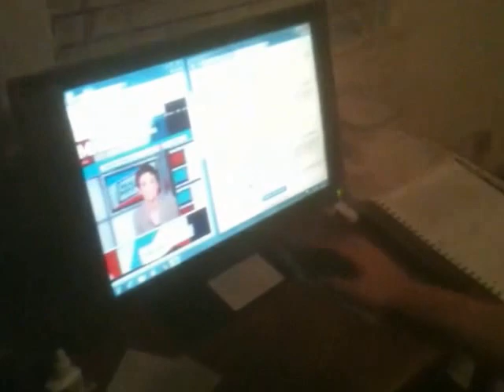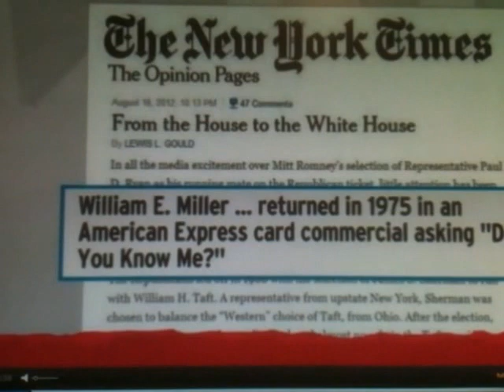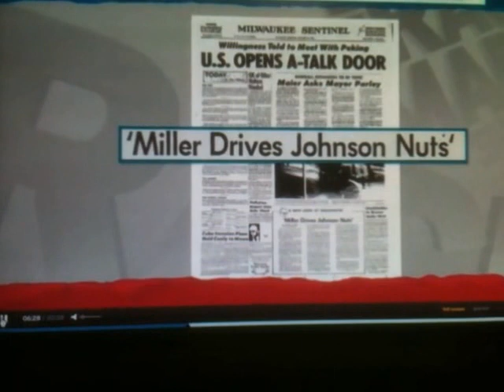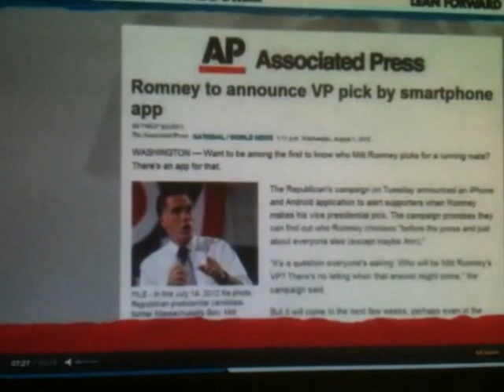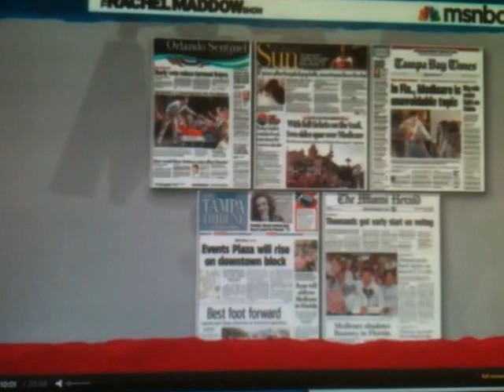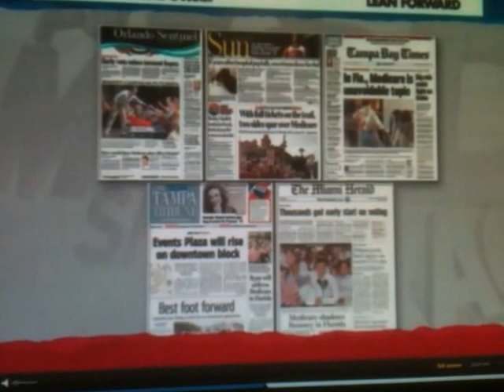Andrew Sorts His Drawings and Rachel Maddow Presents Old Commercials! (19 Aug 2012)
(Fottage taken August 19, 2012.) Andrew is sorting out his drawings and when he's done, runs over to snatch a clip of Rachel Maddow present old commercials from the 1960s and 1970s. I've forgotten, but a lot of adults above 30 were *adults* back then not overgrown children or teenagers! It makes some wax nostalgic, like Archie and Edith Bunker about their younger days, even though the 1970s in my opinion were the worst decade ever and the decade that will never die ...

Well despite the fact I don't like the Bee Gees, here's an ode to those who missed the 70s!

Man, the way The Bee Gees played!
Songs that made the hit parade.
Folks like us, we had it made.

And you knew where you were then.
Girls were grown-ups, so were men.
Seems that we could use a man like Jimmy Carter again.

Didn't need no corp'rate state.
Every business pulled its weight.
Gee, our old Caprice ran great.